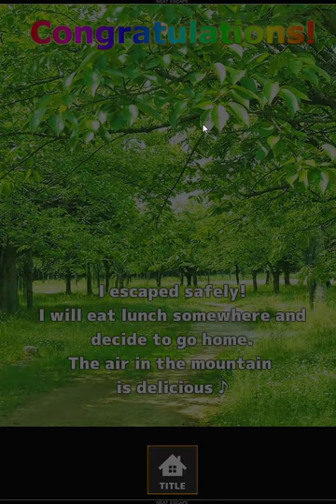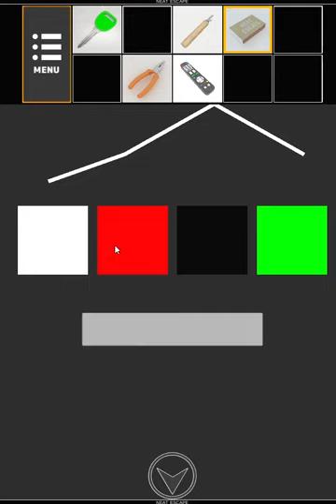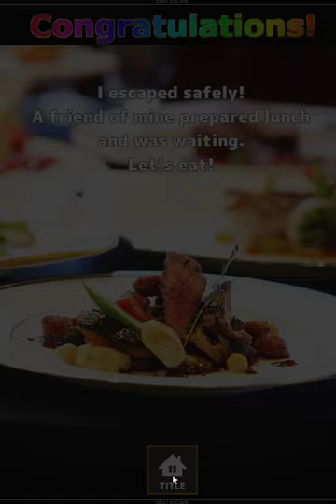[Neat Escape] Escape from the Lakeside Villa (Three Ends) Walkthrough